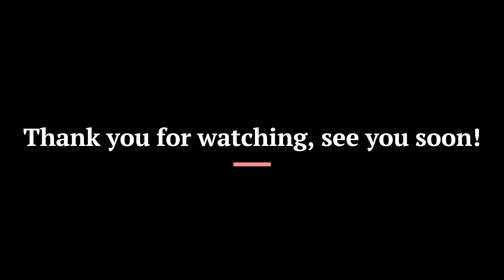Making Desi clay stove in Europe and got a very special surprise!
Hello my lovely people in this video I will show how I make a clay stove! Enjoy! If you want you can also try to make one because it's very easy.